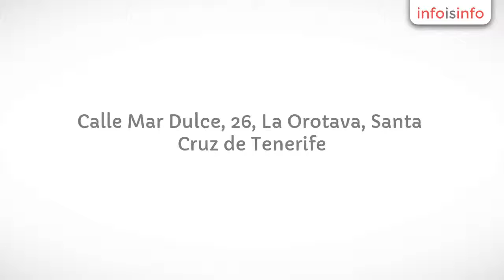Ofertas de empleo en La Orotava - Empleo Tenerife - InfoIsInfo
Empleo Tenerife, Ofertas de empleo en La Orotava. Más Información

Herbalife utiliza un sistema de venta directa multinivel como forma de negocio. Esta forma de negocio está regulada por la ley sobre ordenación de comercio minorista 7/1996 de 15 de Enero, artículo 22.

Es una solución que permite a los particulares convertirse en distribuidores de empresas que, como Herbalife, no utilizan cauces de distribución tradicionales y, por lo tanto, carece de gastos asociados a los mismos.

La inversión inicial es prácticamente nula, lo que la convierte en una alternativa muy válida para aquellos que quieran conseguir ingresos extra o convertir la oportunidad de Herbalife en su fuente de ingresos.

Esto es especialmente interesante en los difíciles momentos socioeconómicos que afrontamos. El modelo empresarial de Herbalife se basa en la ayuda de unas personas a otras. ¡Al vender productos de control de peso, nutrición orientada y cuidado personal a personas que verdaderamente lo necesitan, se estará incorporando a un equipo con ideas afines y que ayudando a otras personas, contribuyen a que crezca su propio negocio. Herbalife le ofrece una auténtica oportunidad de negocio.

Puede ser su propio jefe y no necesita experiencia previa. Puede trabajar a tiempo parcial o a jornada completa, depende totalmente de usted. Tendrá derecho en el acto a un descuento del 25% sobre toda la gama de productos. Si conoce usted algún distribuidor de Herbalife, por favor contacte con él para más información.